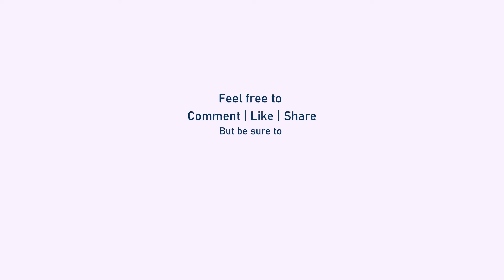Life as a School of PE Instructor – Sidney May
Hello, everyone! My name is Sidney May.

Today, I am here to talk about my experience as School of PE Instructor. Life as an instructor was always been challenging. You have to learn the material; not only learn but also be able to communicate and teach the material exactly. You must also be able to interpret how students are receiving the material and understanding what you are communicating. All of this can be challenging and along with this and you need to answer difficult questions as well.

Well, my overall experience has taught me to be more of a subject–matter expert, to learn harder and to do better, and to prepare for the lessons. I have forgotten the opportunity to travel and engage with the engineers in different parts of the country and I have learned a lot more things.

I have improved my public speaking skills and learned how to be a better communicator. I am more engaged and feel more responsible. So, my experience as an instructor has definitely been great.

Follow @SchoolofPe